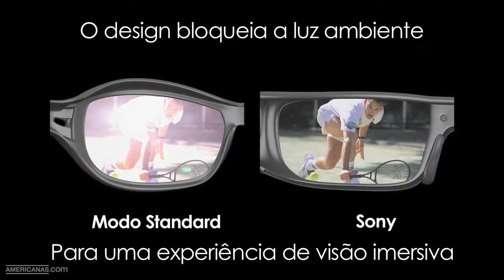Americanas.com l Sony Bravia Oculos 3D